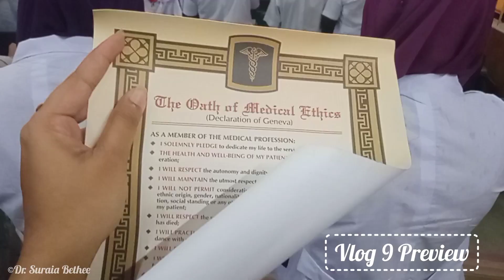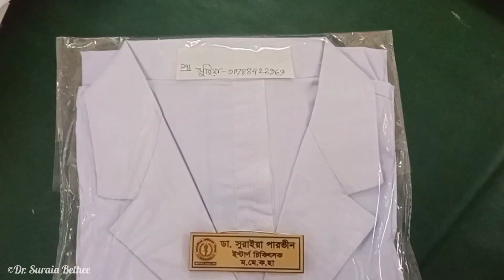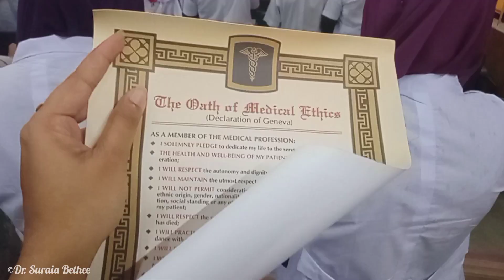Oath taking program at MMC | Intern doctor vlog | Mymensingh medical college | Suraia Bethee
0.00 Preview
0.22 Intro
2.30 Prof.Dr.MD. Abul Kalam Azad sir's speech
3.56 Oath taking
4.13 Fun part
4.38 Last part